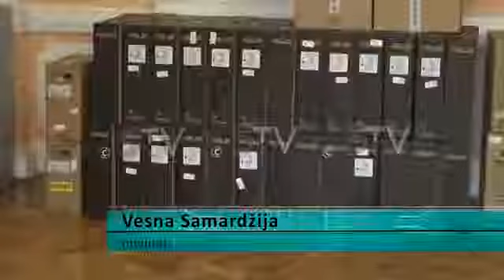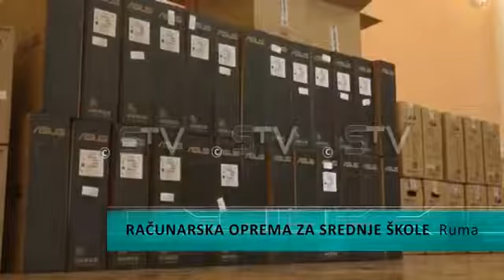Računarska oprema za srednje škole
U cilju modernizacije nastave, Opština Ruma kupila je računarsku opremu za sve četiri rumske srednje škole. Oprema će biti upotrebljena kako za nastavu, tako i za funkcionisanje administracije u školi, ali i za vođenje elektronskih dnevnika.